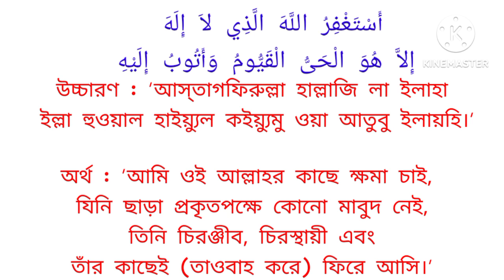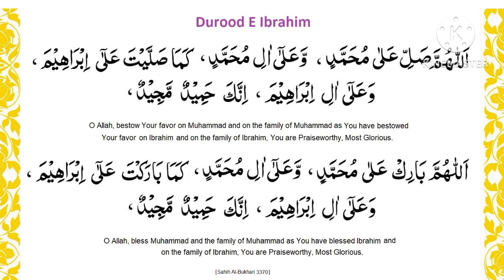রাতে ঘুমানোর আগে শুনুন | সকালের দোয়া | Astagfirullah | dorud ibrahim shorif | 33 ayat | 3 qul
keyword...

sokaler dua
morning dua
morning adhkar
3 qul
4 qul
দরুদ
দরুদ শরিফ
দরুদ ইব্রাহিম
দোয়া
আমল
৩ কুল
৪ কুল
সকালের দোয়া